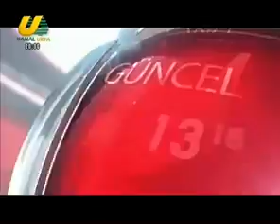UĞUR EKİNCİ İLE ANA HABER BÜLTENİ 09.08.2019